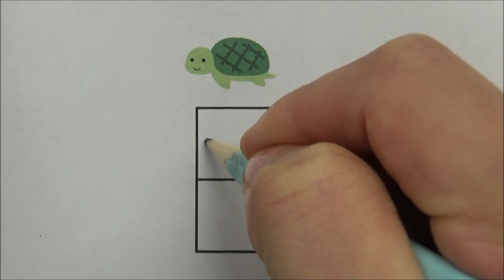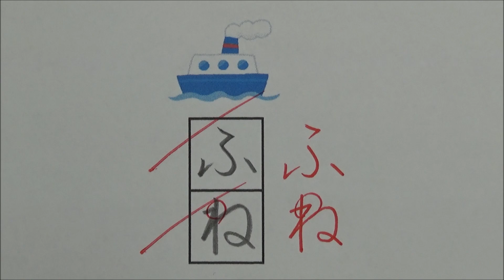実際にあった理不尽な国語と算数のテストの採点6選を再現してみた